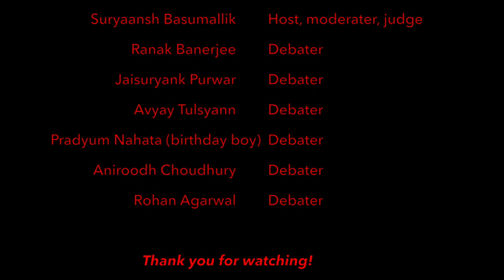#5 The floor is yours- This house believes that the media should not report on suicide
If you want to take part as one of our speakers sign up with this

We hope you enjoyed our video, check out more content on different topics on our

That's what that was…